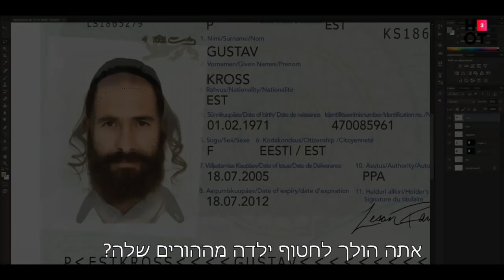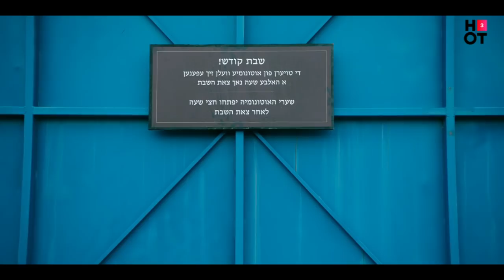אוטונומיות - בפרקים הבאים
בפרקים הבאים של אוטונומיות המשודרת ב-HOT3 וב-HOT VOD